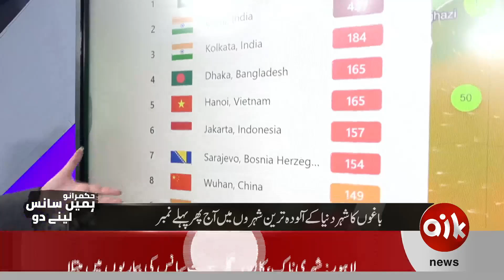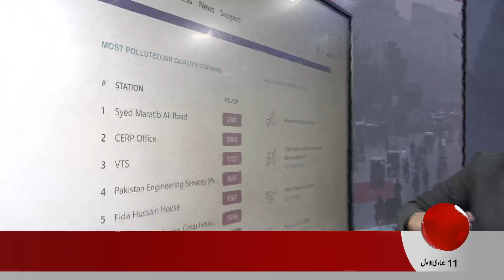Breaking News: Situation Worsens in Lahore! Health Crisis